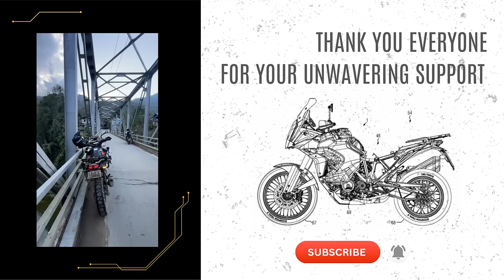Dimapur to kohima railway🛤️🚂tunnel explorations’